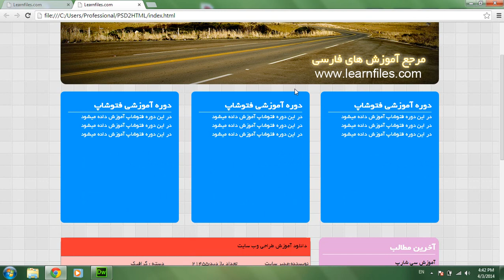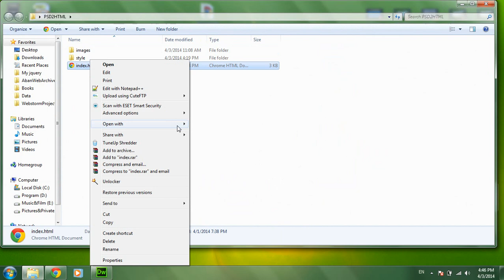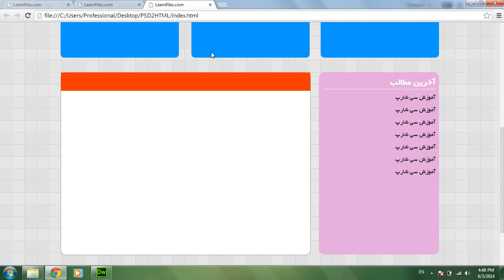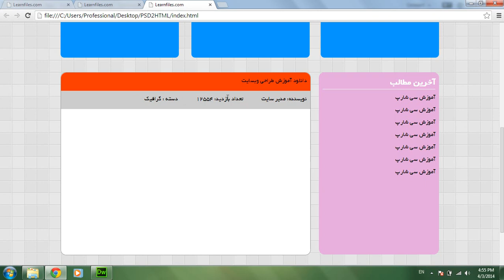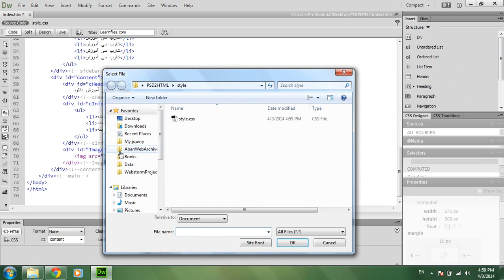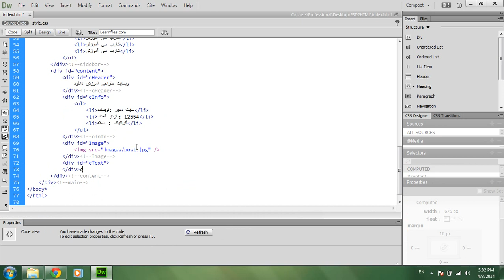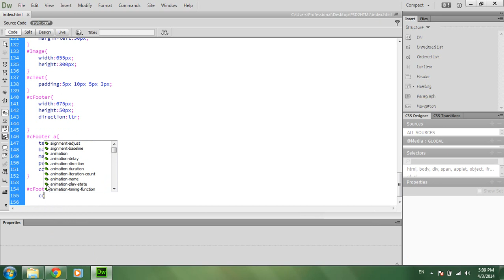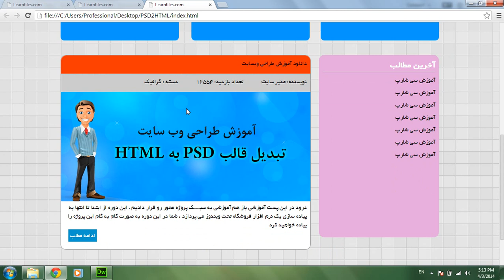دوره تبدیل Psd به Html – شماره ۱-جلسه ششم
دوره تبدیل Psd به Html – شماره ۱- جلسه ششم- تولید شده در آکادمی لرن فایلز - جهت دریافتدوره تبدیل Psd به Html – شماره ۱ به ادرس زیر مراجعه نمایید: